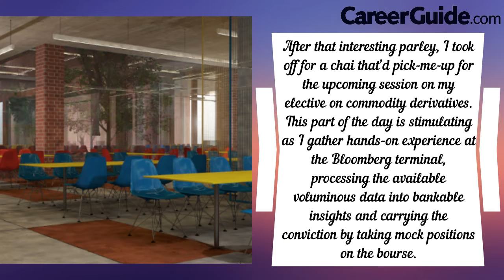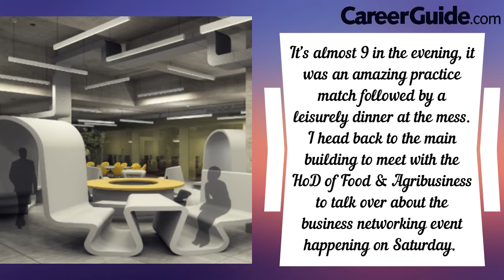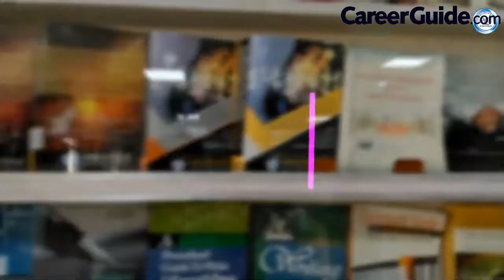PRESTIGE UNIVERSITY | CAREERGUIDE.COM | 2022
Getting the right information is crucial in today’s information age. How often it happens when we miss opportunities due to a lack of information. CareerGuide won’t let that happen. CareerGuide.com is a one-stop destination for helping you understand yourself, and the best career for you, and providing all the resources in the process.